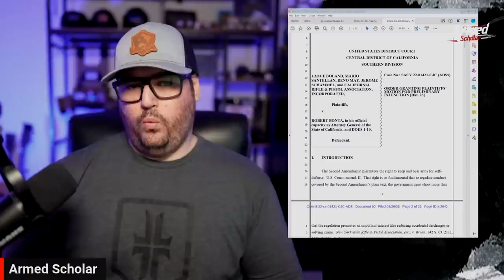Unconstitutional Handgun Roster Struck Down!!! Here's What You Need to Know!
In this podcast I discuss the recent developments around the California handgun roster!